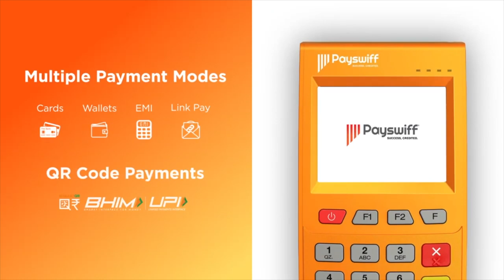கொரோனா பீதியால் முடங்கிப் போன தொழில்கள் -KSM கார்த்திகேயன் | ஆதனின் அரசியல் மேடை | Episode 153